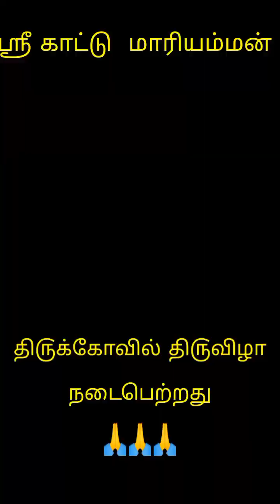ஸ்ரீ காட்டு மாரியம்மன் கோயில் தி௫விழா 23;04;2023 மதியம் இரவு காலை🙏🙏🙏☝☝☝